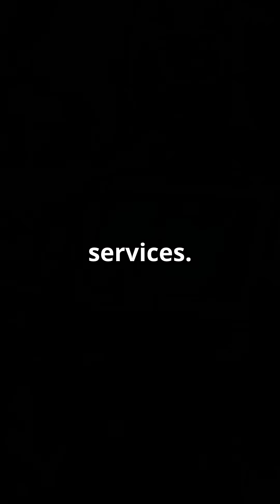DARPA's Self-Guided Bullet: The Future of Precision Shooting!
Discover the revolutionary technology behind DARPA's self-guided bullet – a game-changer in modern warfare and precision shooting. This advanced smart bullet can adjust its trajectory mid-flight, striking moving targets with incredible accuracy. In this video, we explore how this cutting-edge military innovation works, its potential applications, and how it could reshape future combat, law enforcement, and defense systems. Don’t miss this deep dive into the future of smart weapons and autonomous targeting!

The Encyclopedia of Power Foods- Latest 2024! EBooks

Intelligent Cryptocurrency is a premium education & community membership to help beginners & advanced get started with cryptocurrencies.

His Secret Obsession has helped thousands of women improve their relationships.

GRAPHIC DESIGN
GRAPHICS, PHOTO, MUSIC, VIDEO, ETC)

CONSULTING SERVICES: FAMILY, SALES, LIFE COACHING. We can talk to you over the phone, via video, or by email. A SMALL FEE IS INCLUDED FOR THE CONSULTATION. WE HAVE HELPED HUNDREDS OF MEN THROUGHOUT NORTH AMERICA (FOOTNOTES: WE ARE NOT DOCTORS, LAWYERS, CLINICAL PSYCHOLOGISTS, ETC. BUT WE HAVE BEEN VERY EFFECTIVE AS CONSULTANTS FOR OVER 20 YEARS: EMAIL US